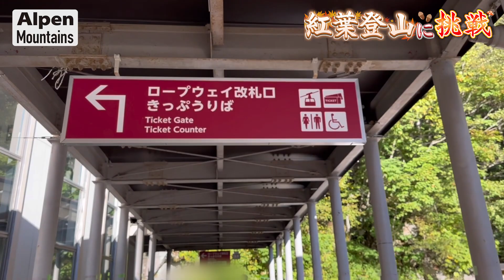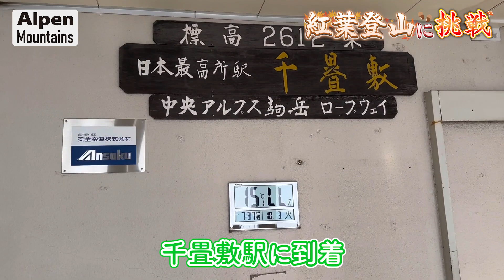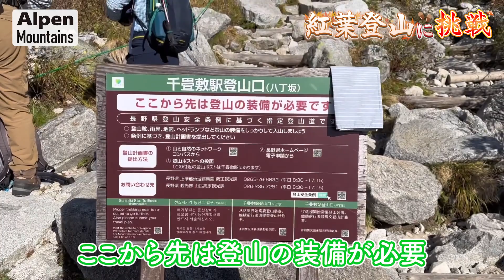紅葉登山にチャレンジ！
本日は紅葉登山についてご紹介したいと思います！
店舗にも是非遊びに来てくださいね！

【登場商品】
レキLK ﾏｶﾙ-FXｶｰﾎﾞﾝ